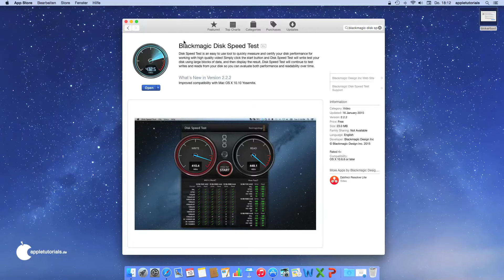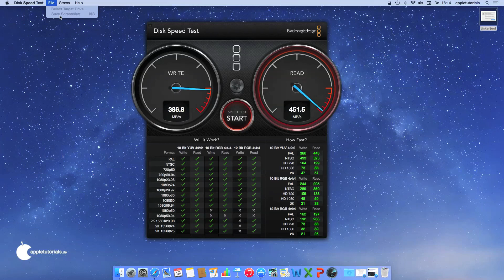Mac Software Tipp - Blackmagic Speed Test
Festplattengeschwindigkeit am Mac messen:
Im Video Tutorial sehen Sie einen Software Tipp für die App Blackmagic Disk Speed Test. Mit diesem Programm, welches man gratis im App Store erhält, kann man die Lese- und Schreibgeschwindigkeit der Festplatte messen, Screenshots erstellen und mit früheren Werten vergleichen. Ein kleines, aber feines Tool für den Mac.